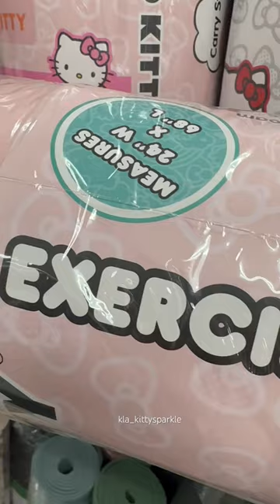Hello Kitty | Sanrio | @ImpressionsVanityOfficial |📍@marshalls